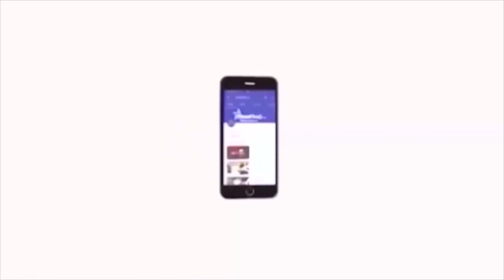'பறையன்' இதழை தொடங்கி இந்தியாவை அதிரவைத்தவர் இரட்டைமலை சீனிவாசன்-ரவிக்குமார் Ravikumar | Rettamalai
'பறையன்' இதழை தொடங்கி இந்தியாவை அதிரவைத்தவர் இரட்டைமலை சீனிவாசன்-ரவிக்குமார் Ravikumar | Rettamalai Srinivasan